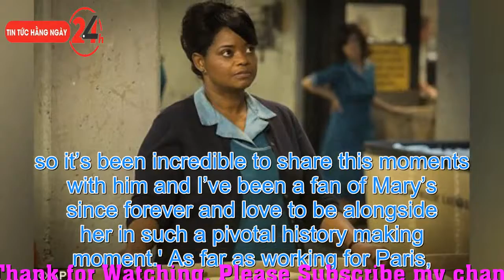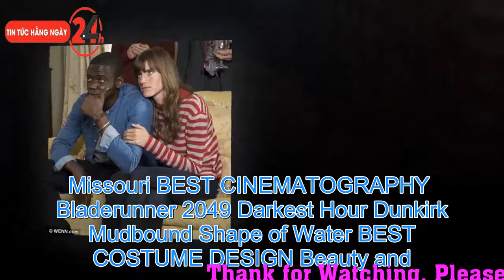News: EXCLUSIVE: How Taura Stinson went from being an assistant to 'kind, generous' Paris Hilton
EXCLUSIVE: How Taura Stinson went from being an assistant to 'kind, generous' Paris Hilton to landing an Oscar nod for Best Original Song